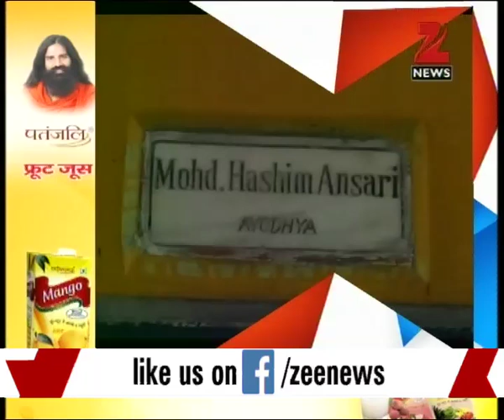Army chief to visit Kashmir today, Curfew continues on 12th day in 10 districts of Kashmir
Army chief to visit Kashmir today, Curfew continues on 12th day in 10 districts of Kashmir. Watch complete news story of Headlines @ 10:00 AM for getting detailed updates!